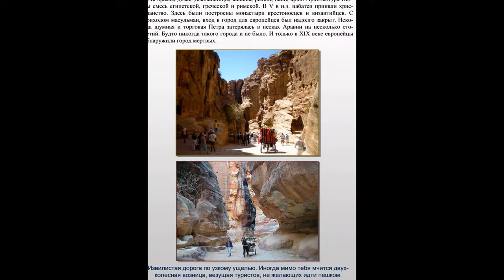Др Сан Чад * ДРЕВНЯЯ ПЕТРА (Иордания)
Doctor of Science Alexander D. Chernykh (pseudonym of San Chad). The author of 14 books, one opening 13 patents and more than 100 publictions. Member of the World and International Congresses. Author of the THEORY of CONSTANTS and Galakticheskoy hypothesis of climate change on Earth. Unlock new items Science: matematic philosophy, genosofiyu and heliosofia. In 1996 the author released a CD "San Chad - scientist, philosopher, poet." Stored in the World Library of Alexandria (Egypt).